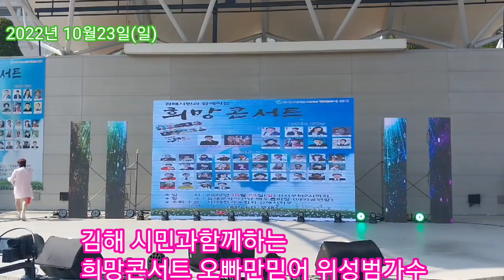위성범가수의 오빠만믿어 김해문화의 전당ㅡ 강펀치Tv